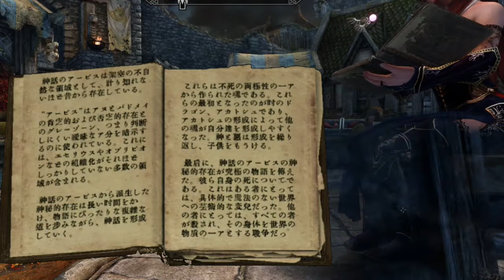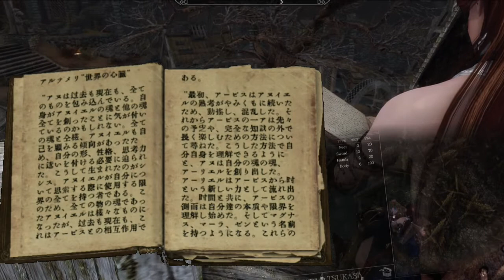BGMに…【スカイリム読書】#04 モノミス （タムリエルの古代信仰の話）～Skyrim Book Reading.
スカイリム本の朗読です。継星あかりが朗読します。BGM代わりにもどうぞ。
スカイリムの世界にはたくさんの本が存在します。世界観・歴史・地理・物語…さらに深くTESの世界に浸って下さい。